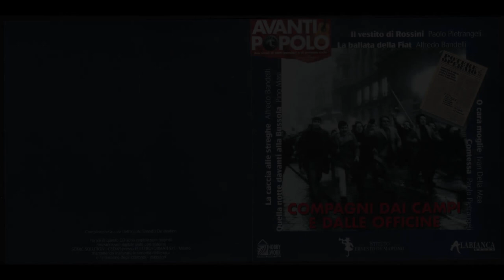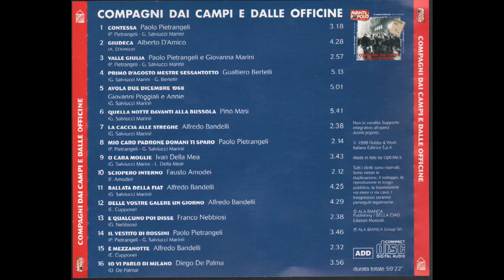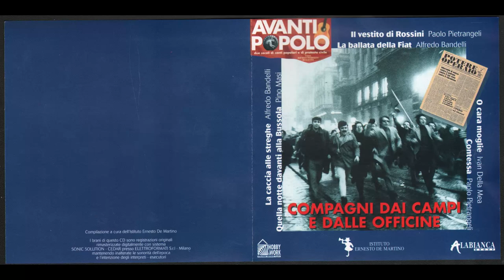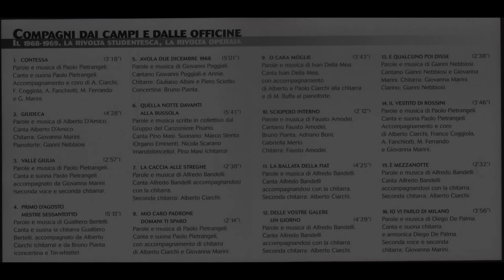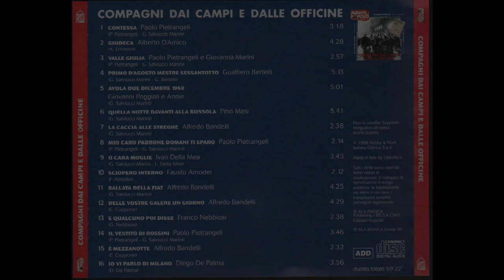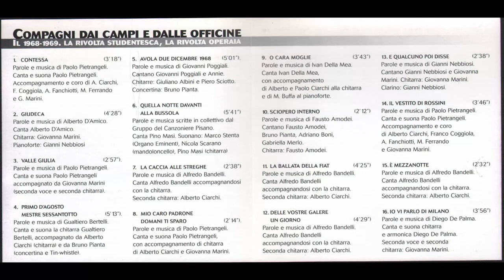- AVANTI POPOLO - COMPAGNI DAI CAMPI E DALLE OFFICINE -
- COMPAGNI DAI CAMPI E DALLE OFFICINE -

01 - Contessa - Paolo Pietrangeli 3.18
02 - Giudeca - Alberto D' Amico 4.28
03 - Valle Giulia - Paolo Pietrangeli e Giovanna Marini 2.56
04 - Primo d'agosto Mestre sessantotto - Gualtiero Bertelli 5.13
05 - Avola due dicembre 1968 - Giovanni Poggiali e Annie 5.01
06 - Quella notte davanti alla Bussola - Pino Masi 5.41
07 - La caccia alle streghe - Alfredo Bandelli 2.38
08 - Mio caro padrone domani ti sparo - Paolo Pietrangeli 2.14
09 - O cara moglie - Ivan Della Mea 3.43
10 - Sciopero interno - Fausto Amodei 2.12
11 - Ballata della FIAT - Alfredo Bandelli 4.24
12 - Delle vostre galere un giorno - Alfredo Bandelli 4.29
13 - E qualcuno poi disse - Franco Nebbiosi 2.38
14 - Il vestito di Rossini - Paolo Pietrangeli 3.46
15 - E' mezzanotte - Alfredo Bandelli 2.31
16 - Io vi parlo di Milano - Diego De Palma 3.56